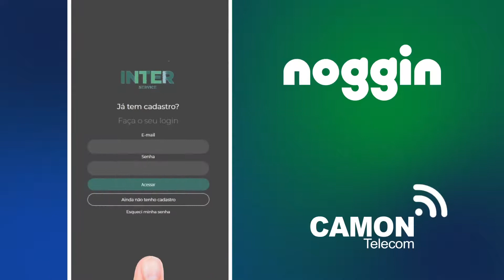Vem para Camon Telecom